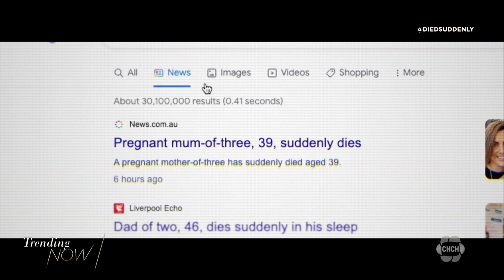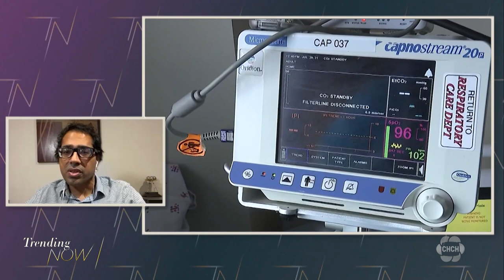Anti-vaccine conspiracy theory documentary premieres on Twitter and promotes misinformation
A film called "Died Suddenly" premiered last night on Twitter. The movie - which was largely about anti-vaccine conspiracy theories - shows headlines and stories of people dying suddenly, but never really provides much concrete scientific evidence linking COVID-19 vaccines to all these sudden deaths.